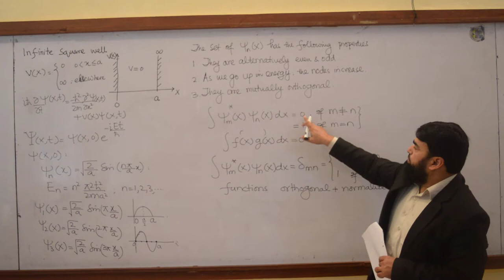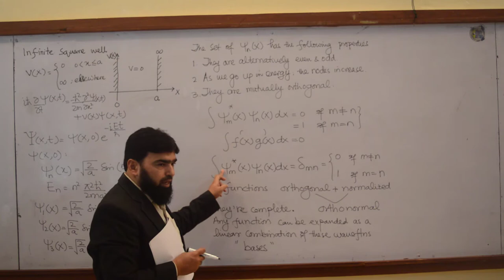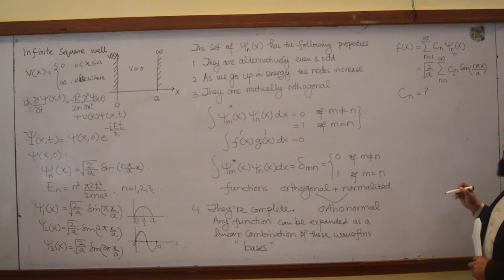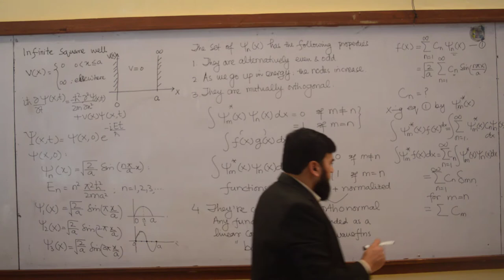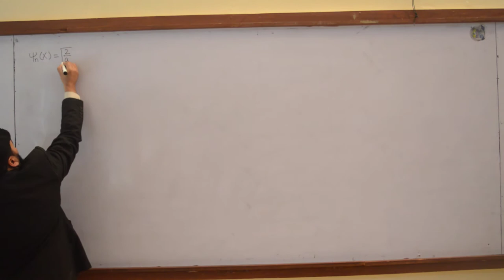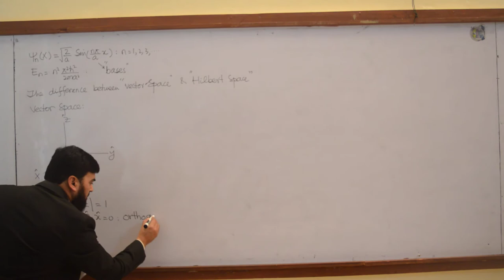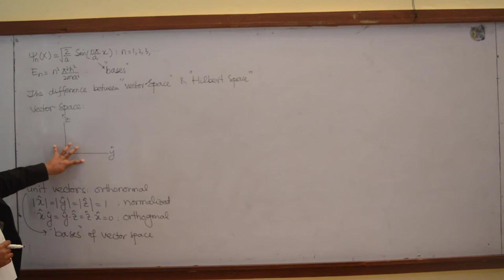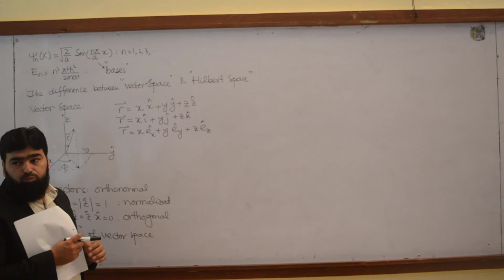L8.2 Difference between Hilbert space and vector space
0:00 orthonormal wavefunctions
2:40 properties of the states of particles
11:31 the difference between vector space and hilbert space
12:15 vector space
Difference between Hilbert space and vector space, The infinite square well, quantum mechanics, quantum mechanics by griffiths, introduction to quantum mechanics, quantum mechanics lectures, class lectures on quantum mechanics, historical background of quantum mechanics, Section 2.2 The infinite square well, particle in a box, infinite potential well,
Hilbert space and vector space

The mathematical concept of a Hilbert space, named after David Hilbert, generalizes the notion of Euclidean space. It extends the methods of vector algebra and calculus from the two-dimensional Euclidean plane and three-dimensional space to spaces with any finite or infinite number of dimensions. A Hilbert space is an abstract vector space possessing the structure of an inner product that allows length and angle to be measured. Furthermore, Hilbert spaces are complete: there are enough limits in the space to allow the techniques of calculus to be used.

Hilbert spaces arise naturally and frequently in mathematics and physics, typically as infinite-dimensional function spaces. The earliest Hilbert spaces were studied from this point of view in the first decade of the 20th century by David Hilbert, Erhard Schmidt, and Frigyes Riesz. They are indispensable tools in the theories of partial differential equations, quantum mechanics, Fourier analysis (which includes applications to signal processing and heat transfer), and ergodic theory (which forms the mathematical underpinning of thermodynamics). John von Neumann coined the term Hilbert space for the abstract concept that underlies many of these diverse applications. The success of Hilbert space methods ushered in a very fruitful era for functional analysis. Apart from the classical Euclidean spaces, examples of Hilbert spaces include spaces of square-integrable functions, spaces of sequences, Sobolev spaces consisting of generalized functions, and Hardy spaces of holomorphic functions.

Geometric intuition plays an important role in many aspects of Hilbert space theory. Exact analogs of the Pythagorean theorem and parallelogram law hold in a Hilbert space. At a deeper level, perpendicular projection onto a subspace (the analog of "dropping the altitude" of a triangle) plays a significant role in optimization problems and other aspects of the theory. An element of a Hilbert space can be uniquely specified by its coordinates with respect to a set of coordinate axes (an orthonormal basis), in analogy with Cartesian coordinates in the plane. When that set of axes is countably infinite, the Hilbert space can also be usefully thought of in terms of the space of infinite sequences that are square-summable. The latter space is often in the older literature referred to as the Hilbert space. Linear operators on a Hilbert space are likewise fairly concrete objects: in good cases, they are simply transformations that stretch the space by different factors in mutually perpendicular directions in a sense that is made precise by the study of their spectrum.
From wikipedia